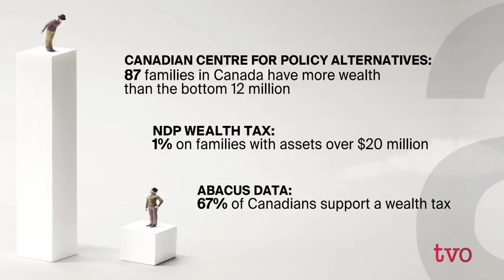A Wealth Tax in Canada?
According to a 2018 Canadian Centre for Policy Alternatives report, the wealthiest 87 families in Canada have as much wealth as the bottom 12 million Canadians. In the fall federal election, the NDP proposed a 1 per cent wealth tax for families with assets over $20 million, which would include approximately 6,000 families. Is a wealth tax fair? Would it be effective, or do more harm than good? The Agenda examines both sides of the argument.